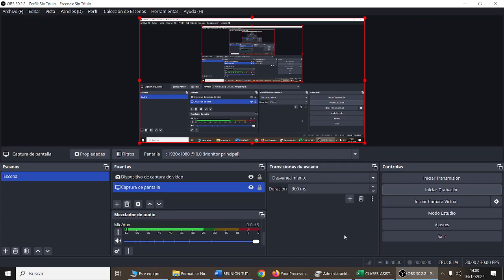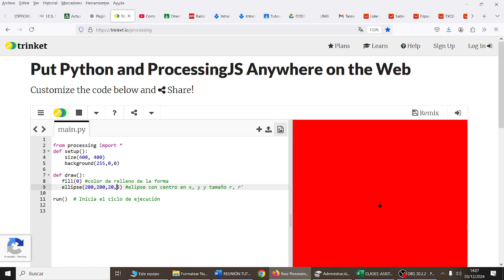Processing Python Dibujar una Elipse Pi CDyPC 1BACH IES Monterroso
Comunicación Digital y Pensamiento Computacional

from processing import *
def setup():
    size(400, 400)
    background(255,0,0)

def draw():
fill(0) color de relleno de la forma
ellipse(200,200,20,20) elipse con centro en x, y y tamaño r, r'

run()  # Inicia el ciclo de ejecución